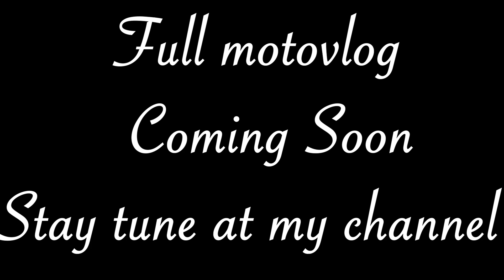Lahore to Gawadar Full motovlog Coming soon stay tune to my channel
I was planning to visit Gwadar  from last week and Alhamdulillah I achieved this mile stone. After completing this  journey in 10 days, I'll never forget this journey! full video upload soon